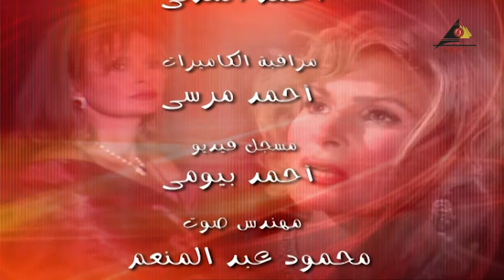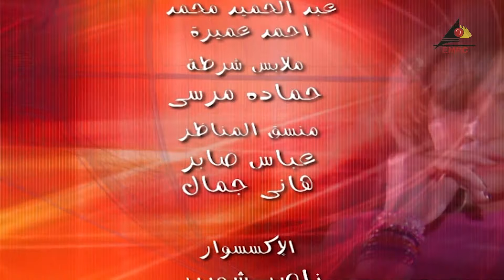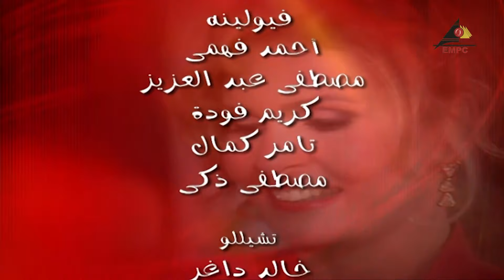مسلسل لقاء على الهواء| يسرا |الحلقة الأخيرة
مسلسل لقاء علي الهواء
بطولة : يسرا – هشام سليم – حسن حسني – سامي العدل – خيرية أحمد
تأليف : محمد أشرف
إخراج : محمد النجار
قصة المسلسل : تدور أحداث المسلسل حول شخصية  المذيعة التليفزيونية الشهيرة " لقاء فؤاد " و التي يحظى برنامجها " توك شو " بجماهيرية كبيرة في احدي القنوات الفضائية الخاصة، و لكنها تتورط بهدف نبيل في إظهار براءة " علاء " ابن خالتها " هدي ". " علاء " تحالف مع زميل له في شركة " غريب بدران " على كشف تلاعب الشركة باستيراد مواد مسرطنة لمعالجة الأغذية ة حصولهم على مستندات الإدانة لتقديمها إلي النيابة.